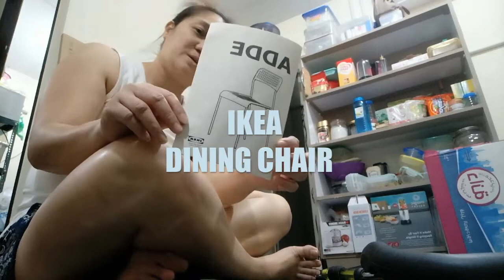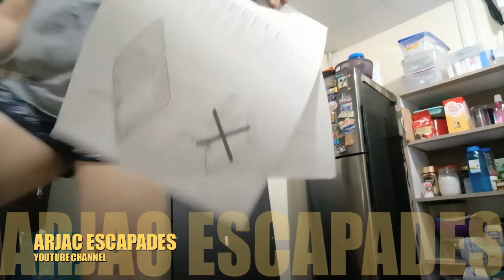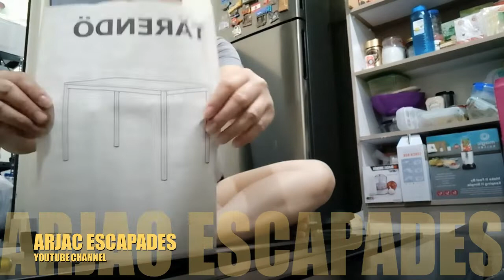How to Assemble IKEA DINING TABLE & CHAIR. Do It Yourself EASY STEPS.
Unboxing and Assembly of IKEA DINING TABLE & CHAIR by JACKIE.